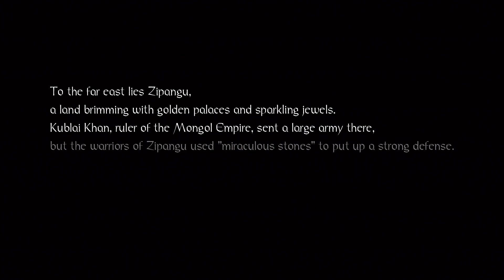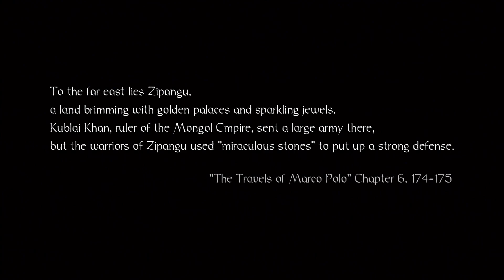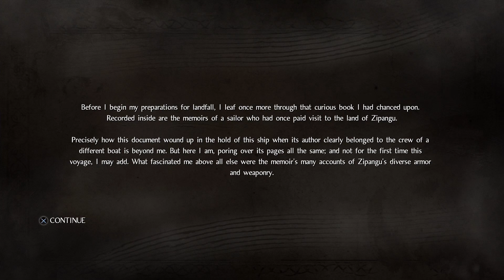Let's Play Nioh - Episode 1: Japanese Vacation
Diabetus, Mighty Dicktron and slowbeef are heading to Japan in Nioh with William Adams!  Enjoy this episode: The Tower of London!